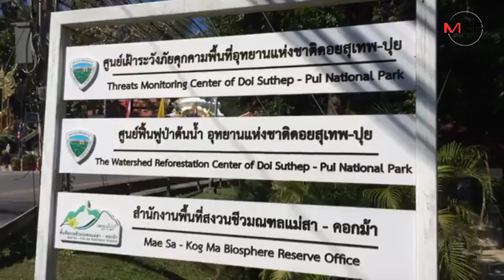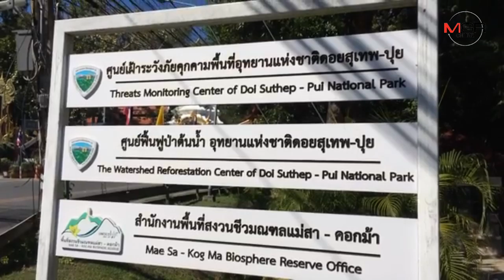อุทยานดอยสุเทพเร่งล่า3นักซิ่งวิบากบุกทางเดินศึกษาธรรมชาติวัดผาลาด-ลั่นเจอตัวแน่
26/12/2018 อุทยานดอยสุเทพเร่งล่า3นักซิ่งวิบากบุกทางเดินศึกษาธรรมชาติวัดผาลาด-ลั่นเจอตัวแน่
ศูนย์ข่าวเชียงใหม่-อุทยานแห่งชาติดอยสุเทพ-ปุย ลั่นเร่งล่าตัว 3 ฝรั่งซิ่งรถจักรยานยนต์วิบากลุยเส้นทางเดินศึกษาธรรมชาติวัดผาลาด มั่นใจตามเจอแน่เร็วๆ นี้ พร้อมจัด จนท.ประจำ-ปักป้าย ป้องกันเหตุซ้ำ